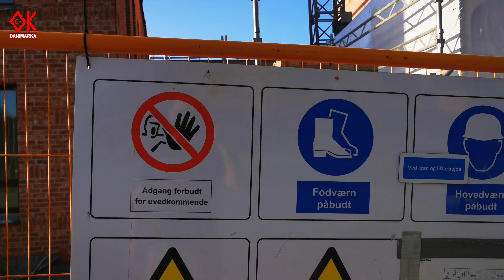Danimarkada İnşaat Sektörü | 4K Vlog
Danimarka'nın inşaat sektörü hakkında size bazı bilgiler verebilirim.

Danimarka, Avrupa'daki en yüksek inşaat faaliyetlerine sahip ülkelerden biridir ve ülkenin ekonomisinin önemli bir bileşenidir. Danimarka'daki inşaat sektörü, yeni binaların ve altyapı projelerinin yanı sıra konut, ticari, endüstriyel ve kamu binalarının yenilenmesine odaklanmaktadır.

Danimarka'daki inşaat sektörü, sürdürülebilirlik ve çevre dostu uygulamalar konusunda öncüdür. Ülke genelinde enerji verimliliği ve yenilenebilir enerji projeleri teşvik edilmekte ve yeşil binaların tasarımı ve inşası teşvik edilmektedir.

Danimarka'da inşaat sektörü yüksek standartlara sahip ve kaliteli işçilik ve malzemeler kullanmaktadır. Ayrıca, inşaat sektörü Danimarka'da yüksek bir işçi güvenliği standartına sahiptir.

Sonuç olarak, Danimarka inşaat sektörü, yenilikçi ve sürdürülebilir uygulamalarıyla dünya çapında takdir edilen bir sektördür.

Merhaba Arkadaşlar,
Ben Osman KOC , Danimarka`da yaşıyorum ve Youtube Kanalımda Türkiye ve Danimarkadan gezi, eğlence , şarkı , vlog , montaj , tepki ve benzeri bir sürü video paylaşıyorum...

Kullandığım Ekipmanlarım:
GoPro Hero 9 Black (Kamera)
DJI Osmo Mobile 3 (Gimbal)
Huawei P 30 Pro Mobil Telefon
CapCut (Video Edit)
VSDC Video Editör (Video Edit)
Corel Draw X8 (Grafik Programı)
GoldWave (Ses Düzenleme Programı)
Snowball Ice (masa üstü mikrofon)